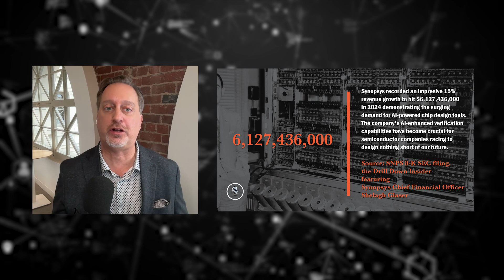The Drill Down Insider: Synopsys CFO Shelagh Glaser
💡 Join host Cory Johnson for an in-depth conversation with Synopsys CFO Shelagh Glaser, exploring how finance and engineering can find optimism and excitement in the evolving world of AI.

🔍 In this revealing episode, they unpack:
- Embracing the opportunities of designing tools for an AI-driven future
- Finding inspiration in the potential of advanced technologies
- Leading through transformative changes like mergers, spinoffs, and a CEO transition
- Fostering cross-functional collaboration between finance and engineering
- Synopsys' vision for empowering chip designers in the age of AI

🧠 The Drill Down Insider brings you an unfiltered, behind-the-scenes look at one of tech's most dynamic leaders. Join Cory Johnson as he drills down into the strategic decisions, technical innovations and leadership insights propelling technology-driven change.
Don't miss this compelling conversation that gets to the heart of how Yext is